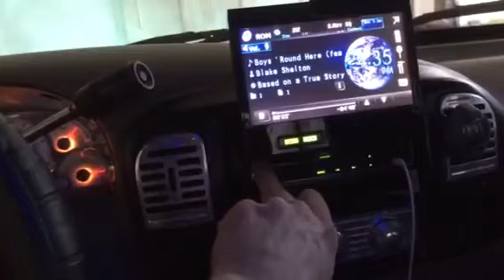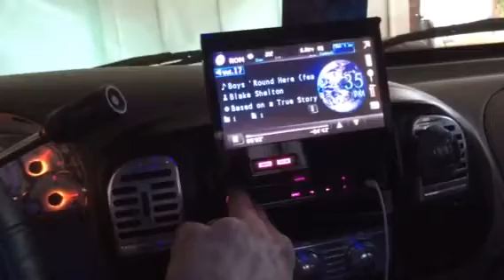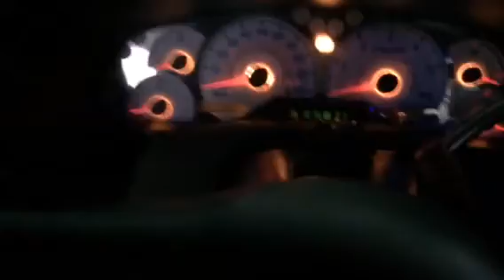The F150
Just updating yall on new truck